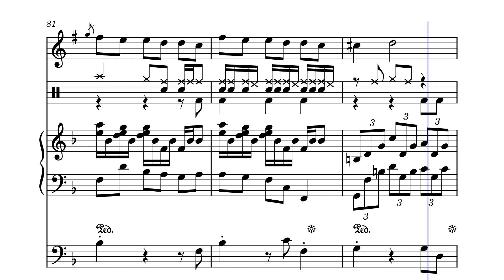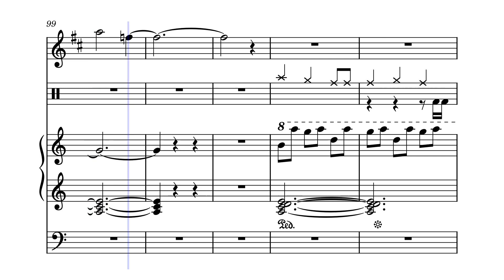[Sheet Music]Kingdom of Torna (Night) イーラ王国／夜 Xenoblade Chronicles 2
Kingdom of Torna (Night) イーラ王国／夜   Xenoblade Chronicles 2

Compose：Yasunori Mitsuda
Transcribed by Naco